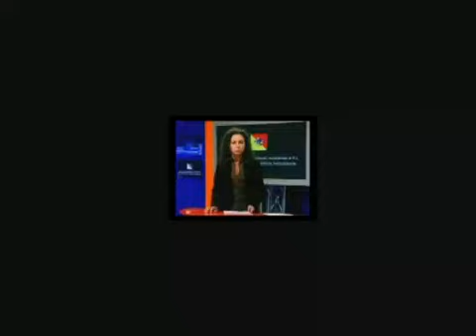Intro video cv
Intanto ho realizzato l'intro...